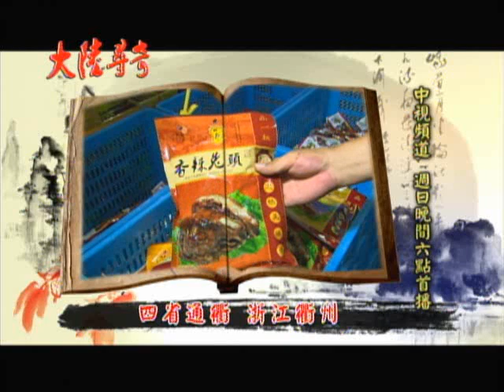中視【大陸尋奇#1534】10/13精采預告／浙江衢州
更多精采內容，敬請鎖定中視頻道週日晚間6點《大陸尋奇》